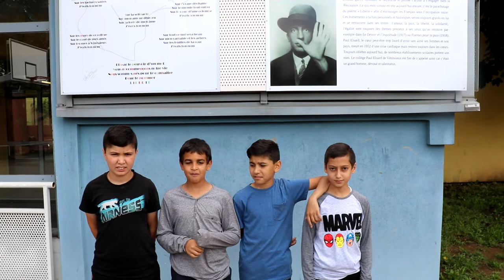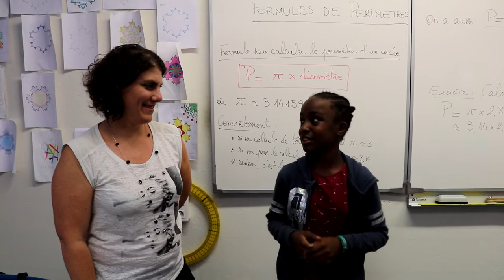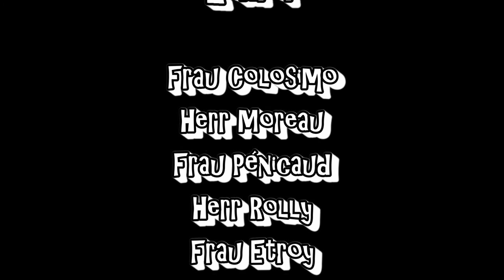Unser Gymnasium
Die Sechstklässler des Paul-Eluard-Gymnasiums stellen ihre Schule vor.

Les élèves de sixième du collège Paul Eluard de Vénissieux présentent l'établissement en allemand.